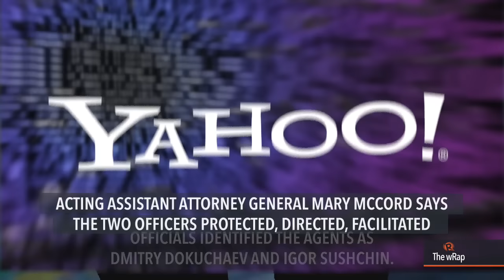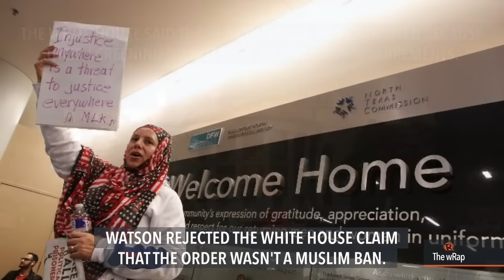Duterte impeachment case, Leila de Lima, Donald Trump | Evening wRap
More videos on Rappler Follow Rappler for the latest news in the Philippines and across the globe. Today on Rappler: First impeachment complaint filed vs Duterte. 'Respect' PH's process on De Lima case, Palace tells EU lawmakers. 2 Russian spies indicted in massive Yahoo hack. Hawaii judge freezes Trump's revamped travel ban. Emma Watson, Amanda Seyfried take action over hacked images.

Watch Rappler's evening newscast with Camille Elemia